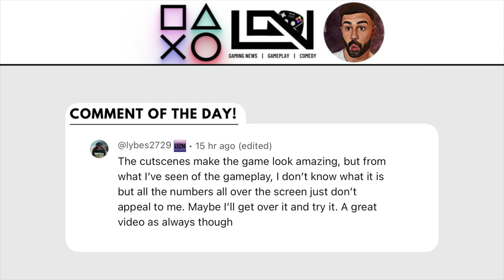I Played the Demo to Stellar Blade and WOW...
If you want to help make this my Full Time Job!

Love Gaming Newtro
Unit 423
275 New North Road
N1 7AA